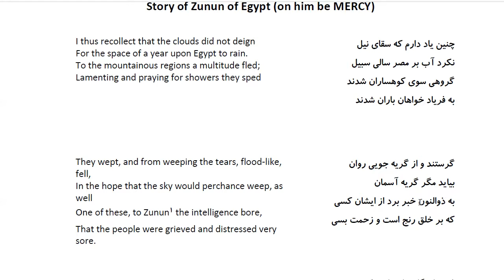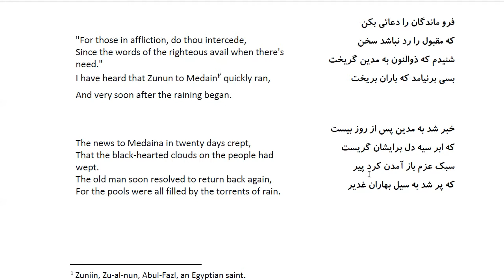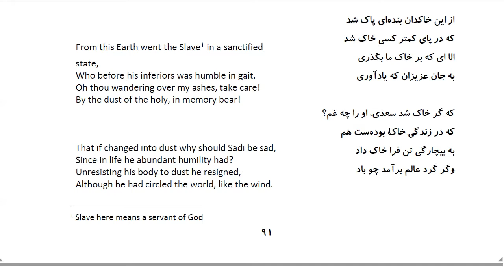Bustan: In Farsi with English Translation-Part 142: حکایت ذوالنون مصری